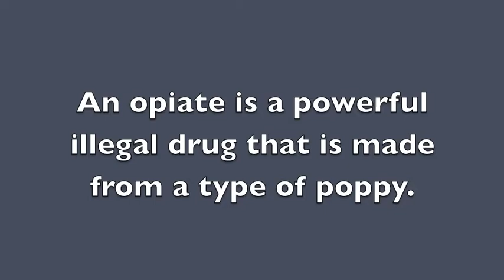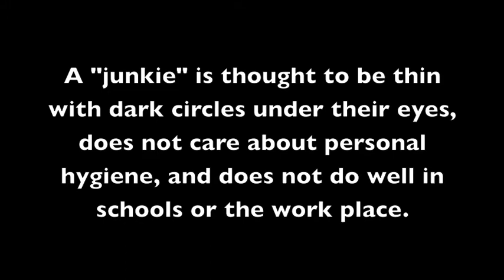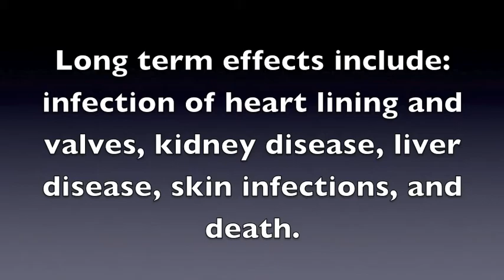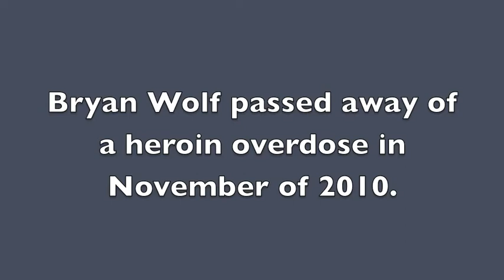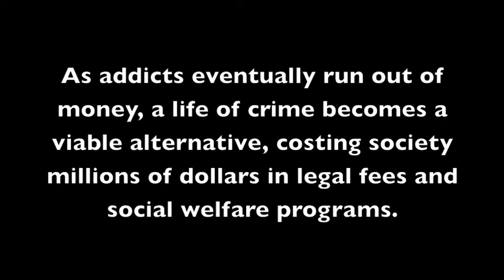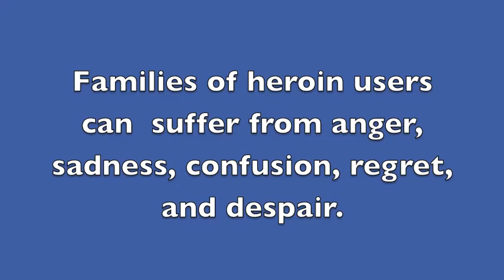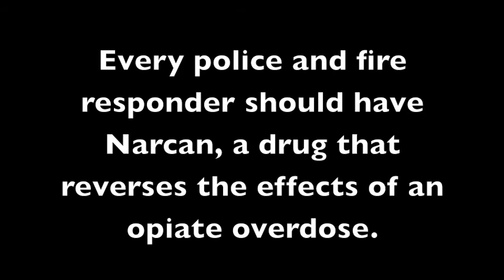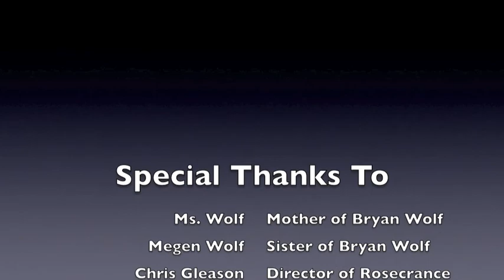Heroin In McHenry County